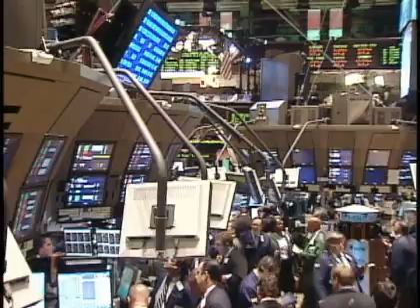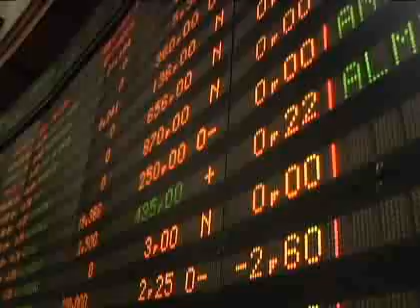Sepa qué implica que eleven la calificación de riesgo de Chile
Mayor llegada de inversionistas y mejores tasas podrían beneficiar a las empresas.